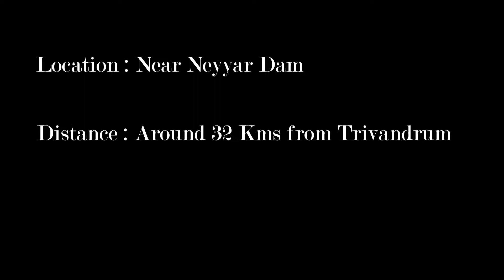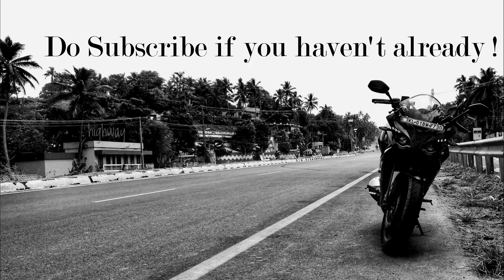Kaalipara (Near Neyyar Dam) | Trivandrum | Pulsar RS 200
This is me and my friends riding to Kaalipara, which is located near Neyyar Dam. It involves a bit of climbing up the hill and it is best to go there before the sun rises up.

Stuff that I use:

GoPro Hero 5

Rynox Phone Holder (Amazon Link)

Handle Grips (Amazon Link)

Motorcycle Gloves (Amazon Link)